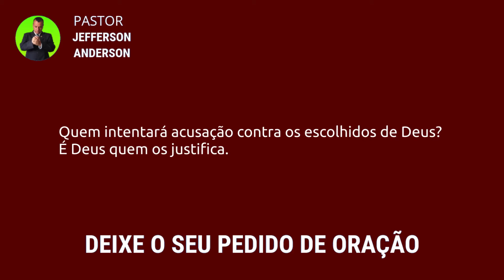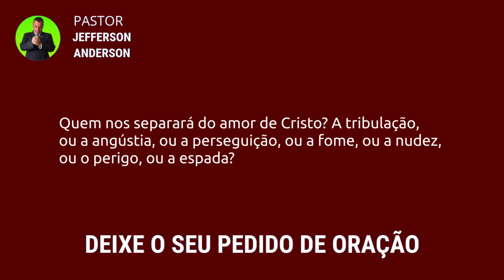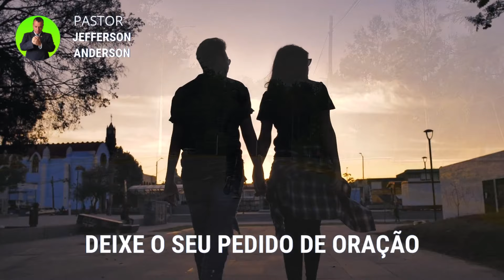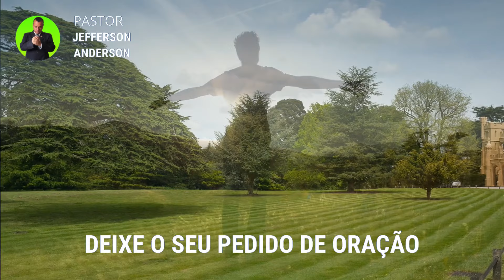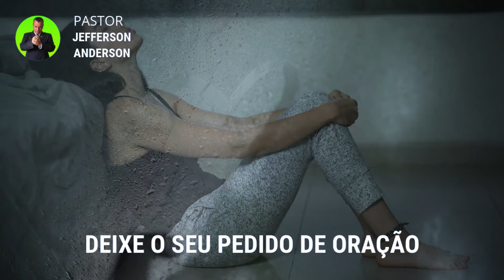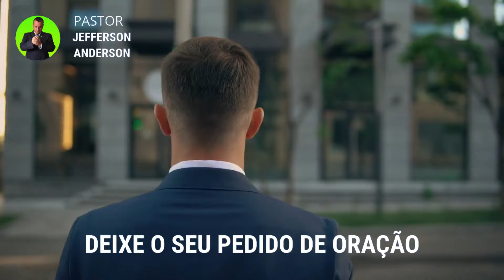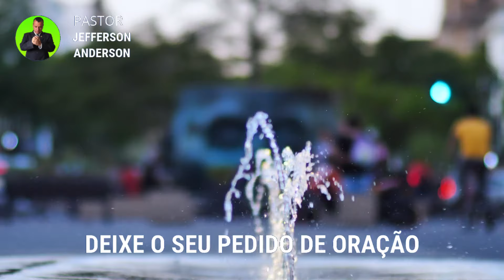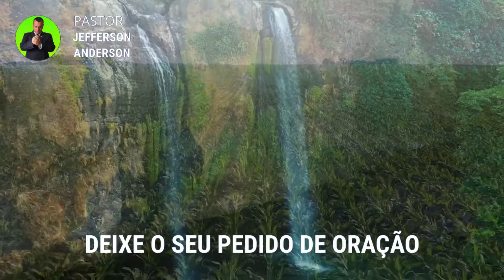Oração Poderosa para Tirar o Mal e Trazer Prosperidade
Olá Graça e Paz do nosso Senhor e Salvador Jesus Cristo, mais uma Oração Poderosa para Tirar o Mal e Trazer Prosperidade, Depois de você receber está oração com Fé Deus vai te visitar e tirar o mal e trazer prosperidade para sua vida em nome do Senhor Jesus, Deixe o seu pedido de oração nos comentários se inscreva no canal até a próxima oração, Deus te Abençoe.

Colabore com este Ministério:

Agência: 2216
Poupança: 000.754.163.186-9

Versículos citados na oração:

Romanos 8:31-37

31 Que diremos, pois, a estas coisas? Se Deus é por nós, quem será contra nós?
32 Aquele que nem mesmo a seu próprio Filho poupou, antes, o entregou por todos nós, como nos não dará também com ele todas as coisas?
33 Quem intentará acusação contra os escolhidos de Deus? É Deus quem os justifica.
34 Quem os condenará? Pois é Cristo quem morreu ou, antes, quem ressuscitou dentre os mortos, o qual está à direita de Deus, e também intercede por nós.
35 Quem nos separará do amor de Cristo? A tribulação, ou a angústia, ou a perseguição, ou a fome, ou a nudez, ou o perigo, ou a espada?
36 Como está escrito: Por amor de ti somos entregues à morte todo o dia: fomos reputados como ovelhas para o matadouro.
37 Mas em todas estas coisas somos mais do que vencedores, por aquele que nos amou.

Capítulos da Oração:

00:00 introdução
01:25 Palavra e Desenvolvimento
07:24 Oração poderosa para Tirar o Mal e Trazer Prosperidade
11:08 Considerações finais